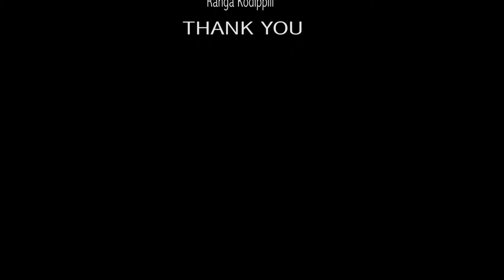Kasuni + Suresh Pre Shoot